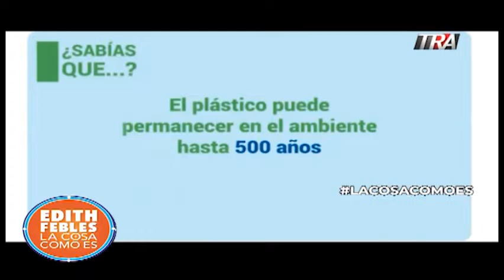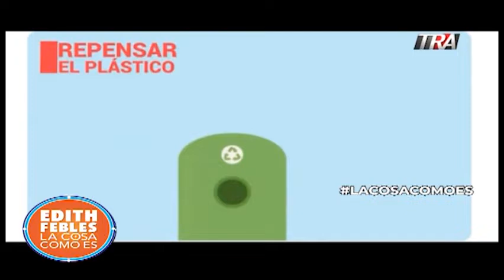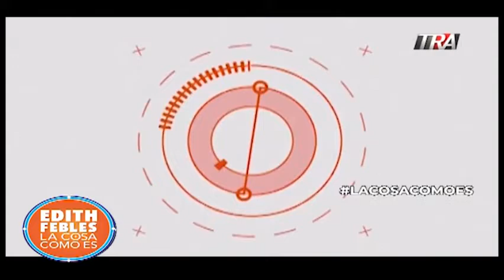RD se inunda de plástico mientras el mundo se activa a corregir | Edith Febles